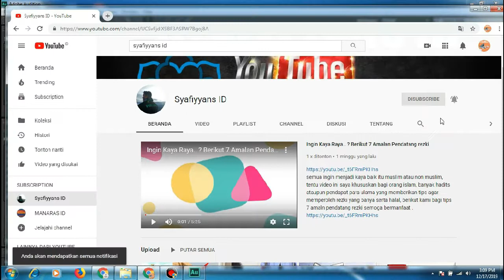ADZANDO Obat Hati Akustik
Chanel syafiyyans ID adalah chanel yang memberikan informasi seputaran agama Islam mencakup pembahasan di antaranya
- KUMPULAN DO'A MAHABBAH
- SEJARAH AGAMA ISLAM
- MEMBERIKAN TIPS

Serta beberapa hal lainya yang berguna untuk kita dalam menjalani hari-hari berikutnya.